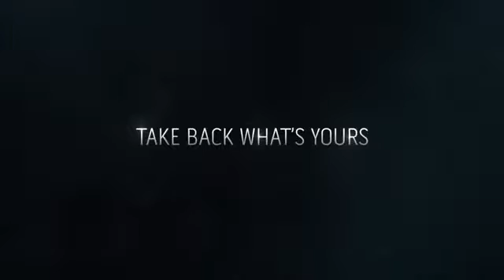Dishonored 2 - The Outsider and the Void